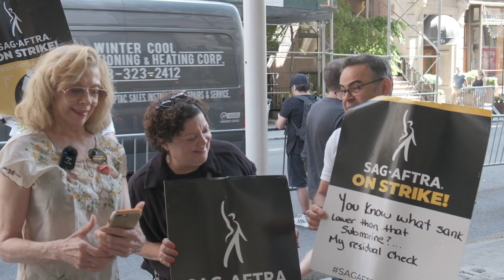SAG AFTRA and WGA Strike Huelga 2023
Supporting the SAG-AFTRA and WGA Union strike.
Apoyamos a los sindicatos de actores y escritores en la lucha de obtener protecciones contra el uso de inteligencia artificial y en obtener un pago justo.